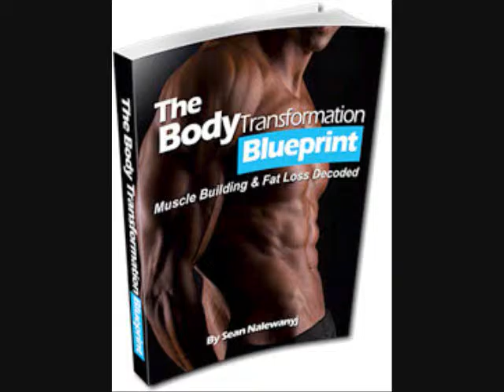Total Body Transformation - body transformation blueprint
Best selling fitness author Sean Nalewanyj put together solid piece of product. The author has been a natural bodybuilder for a LONG time and really understands the TRUE essence of building muscle and strength NATURALLY as well as losing excess body fat.

sean_nalewanyj_4

This product is not some brand new magical discovery. Sean put the first version of this program together almost 10 years ago and has been fine-tuning it over the years to implement the latest discoveries on exercise science and all the time evolving strategies which relate to building muscle and losing fat!

This product offers no BS information on how to pack size and strength to your frame as fast as it is humanly possible and also gives you everything you need in order to lose that stubborn body fat.

That being said this program has the same foundation as every single successful strength- and muscle building program on the planet. But let me tell you one thing, you have to be ready to put in the work for months to come.

If you think that this is somekind of a magic pill that will suddenly gain you a serious amount of muscle mass over night by just reading the content, believe me it will not happen. But instead if you’re committed and serious about changing your body and getting all the positive results that weight training has to offer, you’ve found one of the best programs just now.

WHAT IS THE BODY TRANSFORMATION BLUEPRINT?

The Body Transformation Blueprint is fully electronic workout program tailored for people that want to build muscle or lose fat.

The information in the program is solid, backed up by the latest discoveries of exercise science along with the countless years of helping other people do reach their fitness goals, be it muscle growth, fat loss or both.

Basically the program contains everything you’ll ever need in order to make your desired progress.